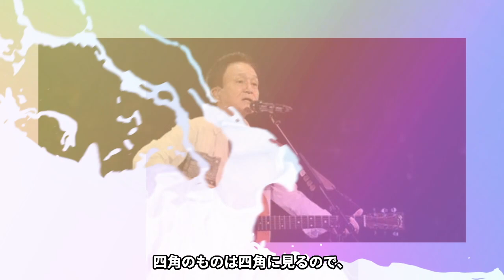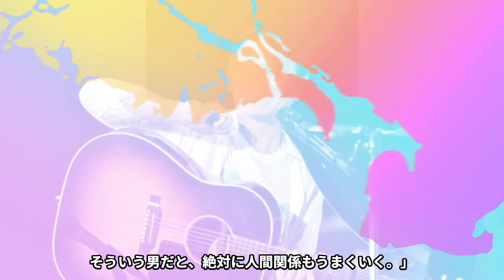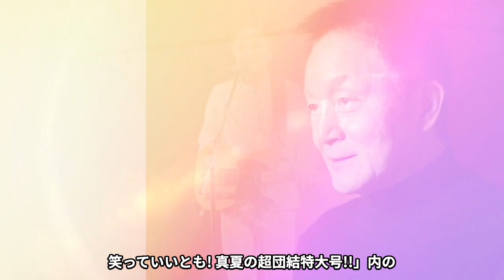小田和正が生放送中に大喧嘩になった真相...タモリに言い放った暴言や確執...TV局を出禁になるほどに伝えたかった”あること”の真相に驚きが隠せない！【芸能】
ようこそ！
唱のプリンスさまっへ！

このチャンネルでは、昭和のアイドルや芸能人のあれこれについてご紹介します！
今回は小田和正が生放送中に大喧嘩になった真相についてご紹介します。
またコメント欄にて感想や、こんなこと知りたいななどご意見ございましたらお気軽に教えてください！